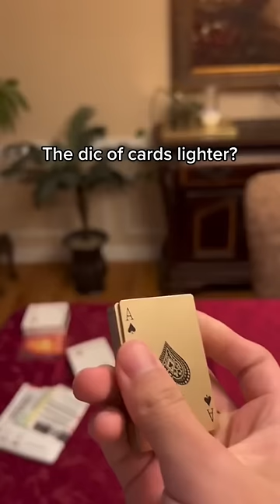Definitely the last one 😏